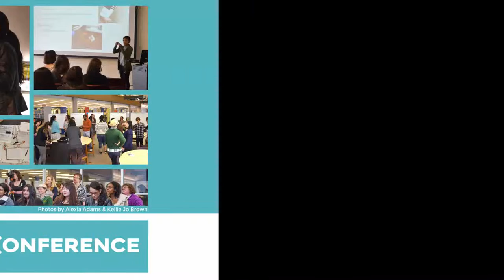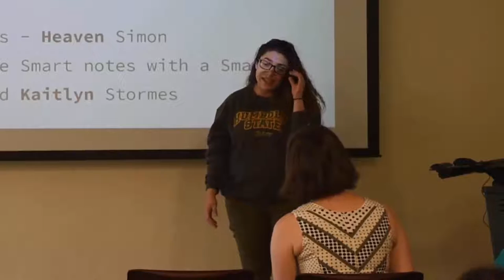How I Learned Shareouts Featuring Learning From Others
Participants at Humboldt State University Library unConference Spring 2016 share what they learned. Participants talk about learning from others.